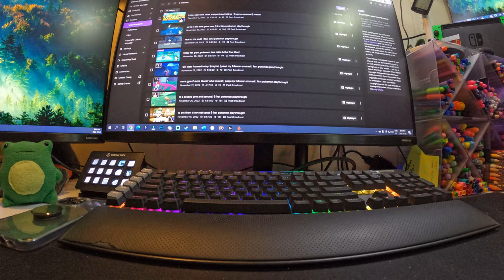super productive day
Getting stuff done as we always do! But honestly, felt good about this day.

Equipment:
Camera: Canon EOS M50
Mic: Rode Wireless Go
Tripod: Manfrotto MTPIXI-B PIXI Mini Tripod
Editing Software: Filmora